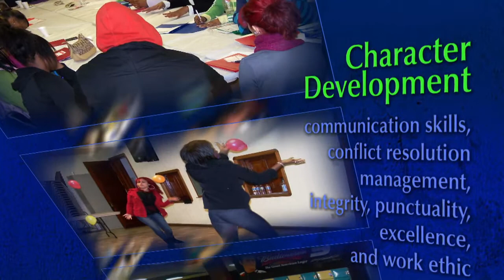YJP Fall 2012